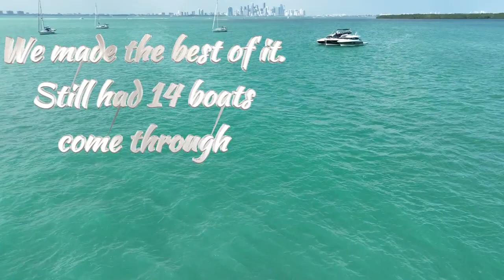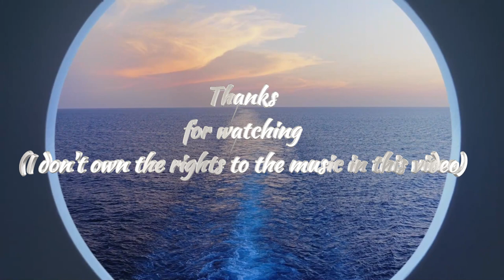Big Yachts at the Black Boaters Yacht Party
The Black Boaters Break out the Big Yachts for our second raft up